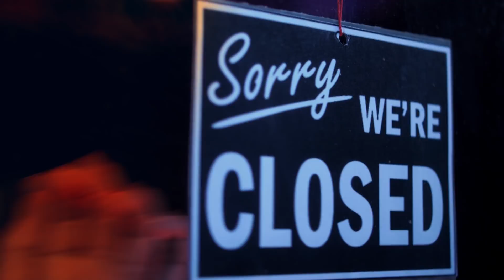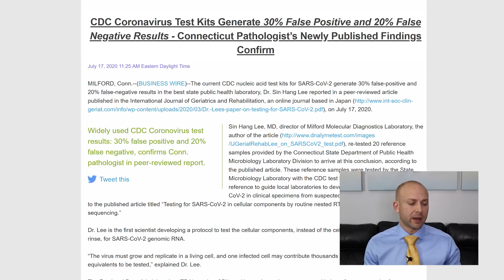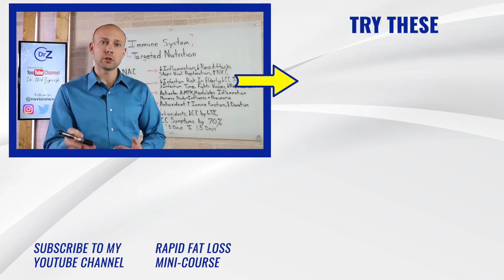The False Positive COVID Test Dilemma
The False Positive COVID Test Dilemma  is a video that looks at my opinion on what the potential problems could be based on the research with the current testing. Many people find themselves getting consistent false positives in the corona test and are wondering how they can get more accurate results. In this video we talk about the antigen tests and the PCR test for covid and discuss the shortfalls they have.